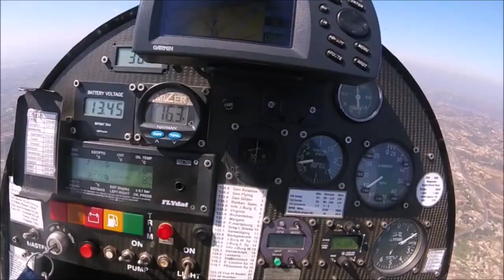Gyrocopter low level on the Beach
Arthur and his friend Luke taking his Gyro to the empty beaches Durban south coast for some exciting low level flying
Produced and edited by Arthur Gemperle